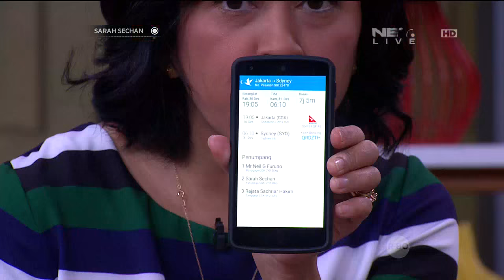Solusi Nyari Tiket Pesawat yang Cepat Buat Adi Nugroho dan Donita - Sarah Sechan 23 Desember 2015